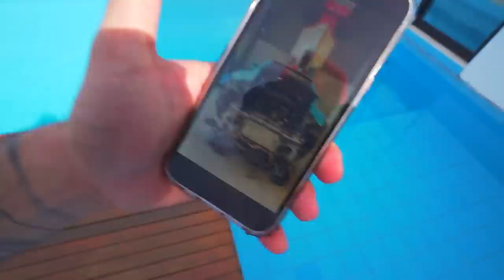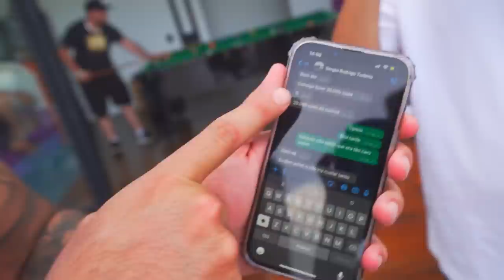QUANTO FICOU PRA ARRUMAR A PORSCHE 911 ?? 😭